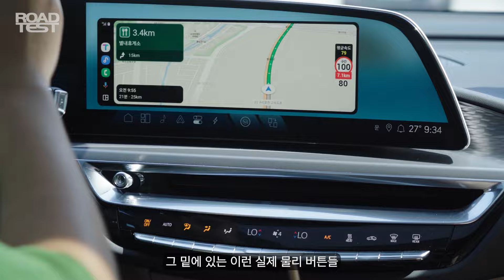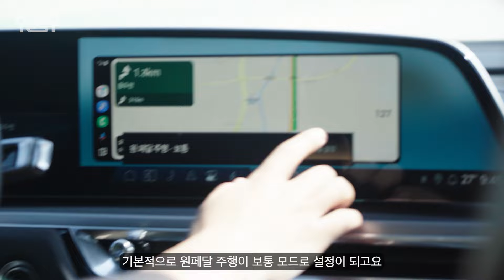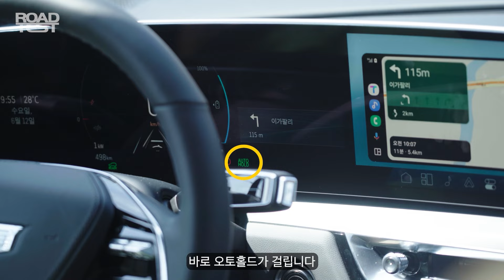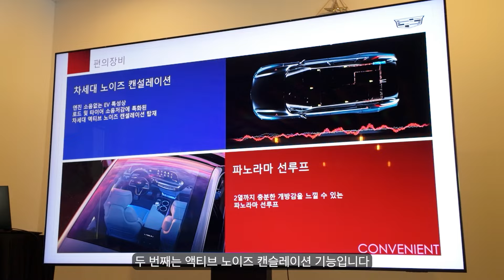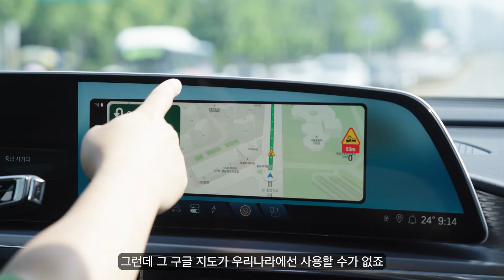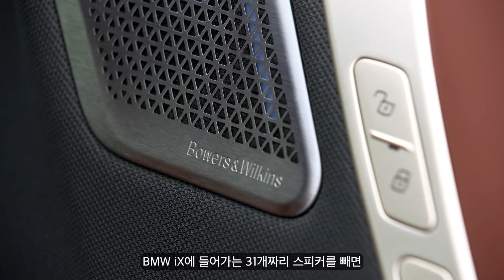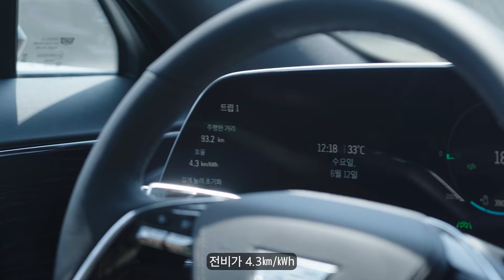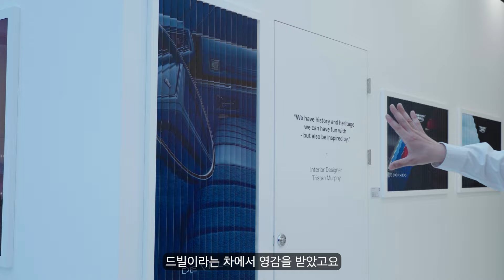진한 미국맛 전기차, 캐딜락 리릭 시승기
00:00 인트로
00:57 압도적인 북미 판매량
01:20 북미 시장을 사로잡은 이유?
03:30 운전하며 느껴지는 부분들
10:22 리릭의 숨겨진 사실들
13:15 아쉬운 옵션 구성
16:44 장단점 정리
19:57 개인적인 소감

[ 로드테스트 채널 안내 ]